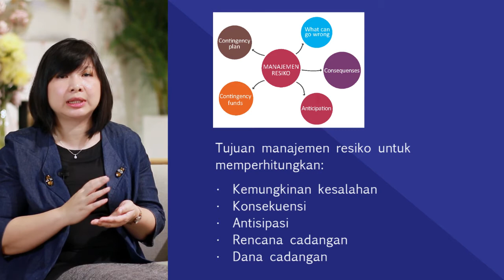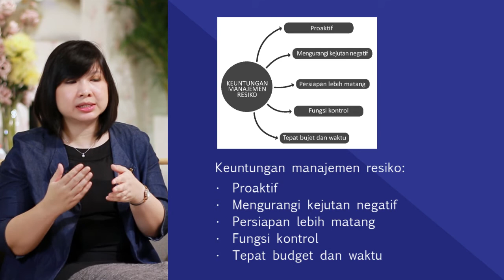PM 06 Risk Management and Contingency Plan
Video ini merupakan bagian pembelajaran dari Project Management. Di dalamnya menjelaskan mengenai managemen resiko dan rencana cadangan yang harus dilakukan bila terjadi hal yang tidak diinginkan dalam suatu proyek. Akan dijelaskan pula keuntungan-keuntungan memiliki rencana cadangan yang meliputi tepat waktu dan sesuai budget.